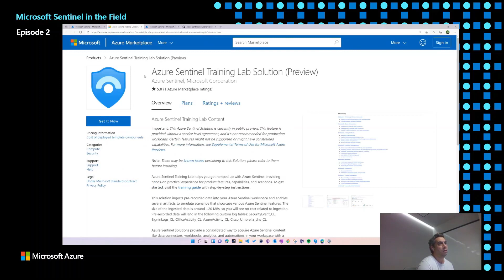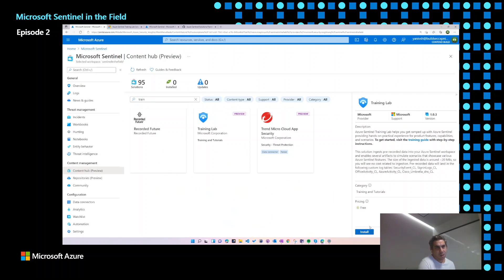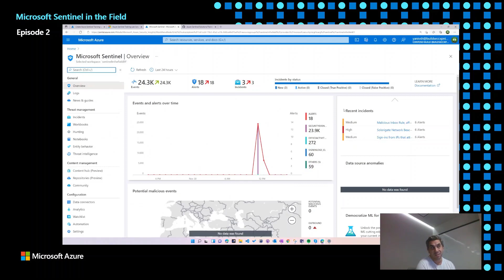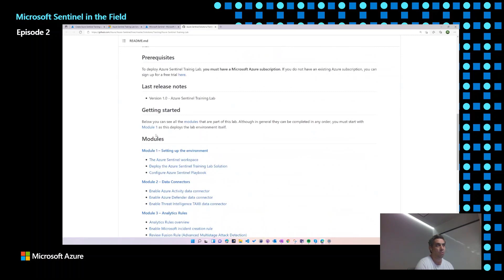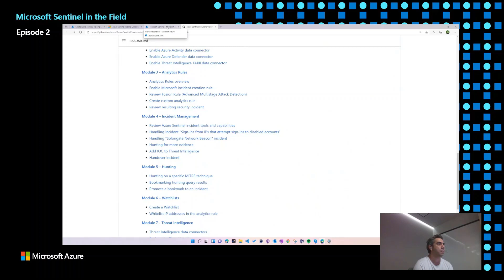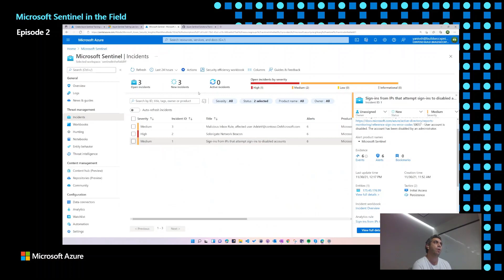Learning with the Microsoft Sentinel Training Lab - Microsoft Sentinel in the Field #2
In this episode, we talk to Yaniv Shasha about the new Microsoft Sentinel Training Lab solution that allows users to get hands-on experience with very little deployment effort and cost.

To provide feedback, visit our GitHub page and open an issue